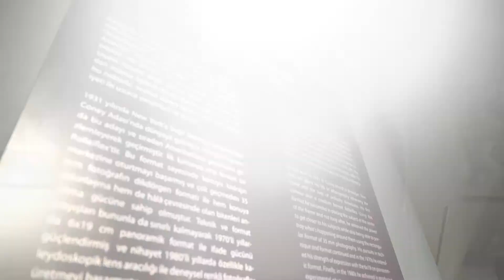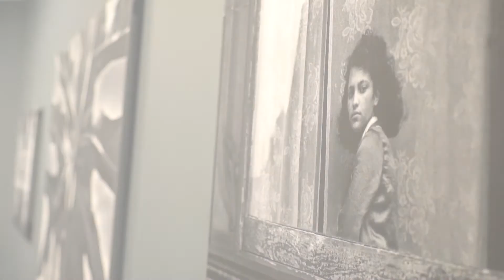O'Art Gallery Istanbul exhibition Harold Feinstein: Legacy of a photographer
This video was produced by Odeabank as part of it's O'Art program. It was taken on May 16, 2017 at the opening reception of the exhibition "Harold Feinstein: Legacy of a photographer".  Many thanks to our friends at O'Art!